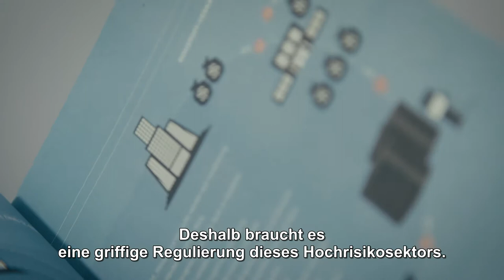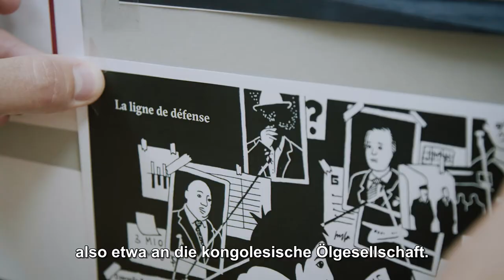Gunvor im Kongo - warum die Schweiz handeln muss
Public Eye hat die lukrativen Geschäfte der Genfer Firma Gunvor in der Republik Kongo unter die Lupe genommen. Die Abenteuer von Gunvor im Kongo zeigen ein weiteres Mal, dass der Bundesrat die Tätigkeiten dieser Unternehmen endlich mit verbindlichen Massnahmen regulieren muss. Andreas Missbach, Verantwortlicher Rohstoff bei Public Eye, erklärt, warum die Schweiz handeln muss.